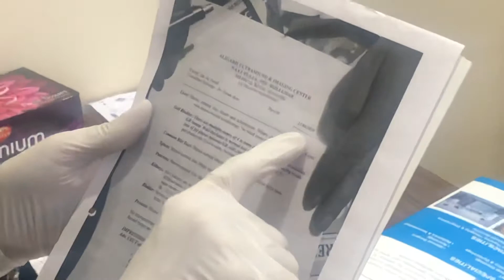52-Treatment of chronic hepatitis B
Treatment of chronic hepatitis B in Unani medicine by prof Siddiqui